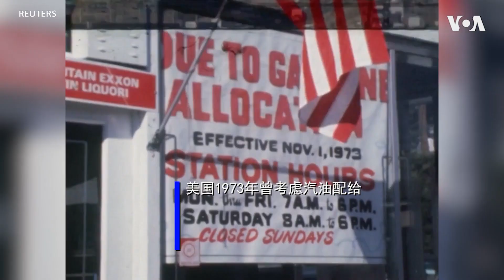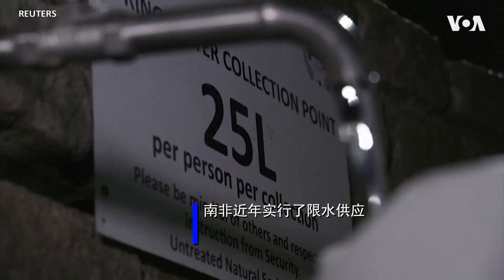世界所经历的配给制 多数都因战争而实行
因为担忧俄罗斯会进一步削减燃料供应，欧洲国家都在寻找降低能源需求的方式，同时也提高了欧洲大陆实行配给的可能性。因为战争、围困和社会冲突等原因，世界各地的富国和穷国都经历过从食物到燃料甚至水的配给，有些是漫长而痛苦的经历。